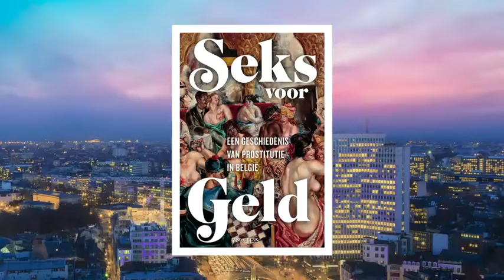VRT | De afspraak - woensdag 27 april 2022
De gaskraan gaat dicht
 Seks voor geld
 Het leven.doc

Geen roebels, geen gas. Polen en Bulgarije zijn de eerste Europese landen die zich door Poetin van het gas weten afgesneden. Energie- expert Moniek de Jong (UGent) weet welke gevolgen dat heeft en Ruslandkenner Katlijn Malfliet (KUL) analyseert de mogelijke volgende stappen van Poetin.      Denken we nog te vaak in clichés over prostitutie? Is sekswerk het oudste beroep? Het nieuwe boek ‘Seks voor geld’ beschrijft de geschiedenis van prostitutie in ons land sinds de middeleeuwen. Co-auteur en historica Magaly Rodriguez Garcia (KUL) komt het boek voorstellen en legt uit wat we over sekswerk anno 2022 kunnen leren uit het verleden.      Tv-maker Thomas Huyghe - bekend van het stellen van de onnozelste vragen aan sporters in De Ideale Wereld - waagt zich aan een talkshow. In 'Het leven.doc' gaat Huyghe op zoek naar antwoorden op levensvragen. Ouder worden, opgroeien en seks maar ook solliciteren, het huishouden en zwemmen worden openlijk besproken.